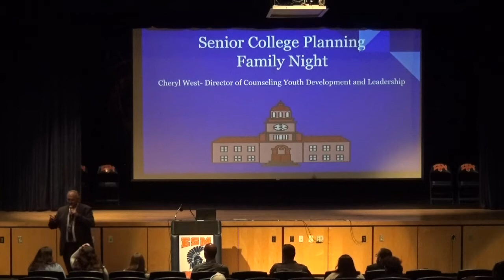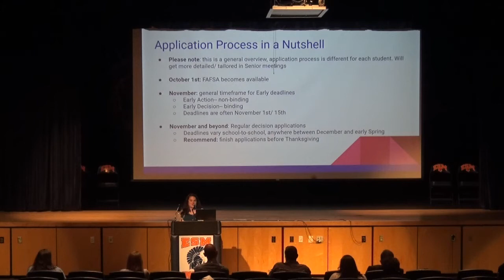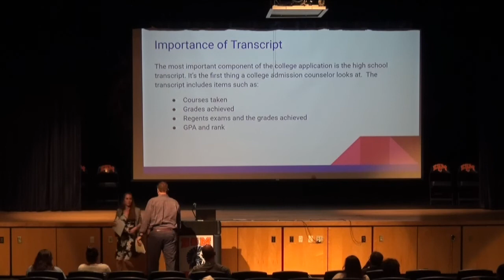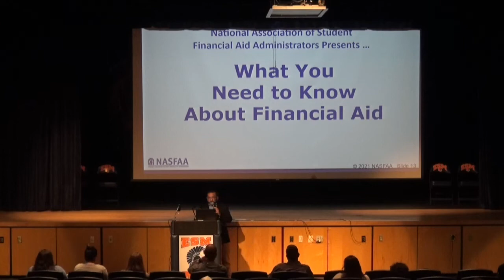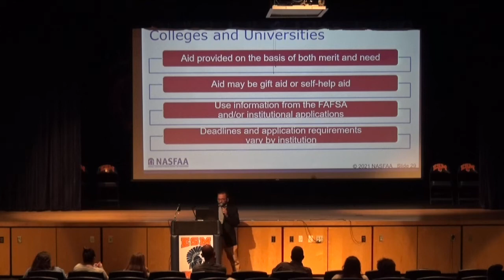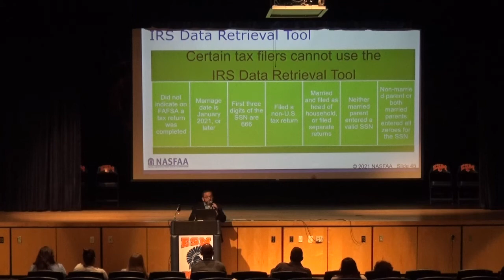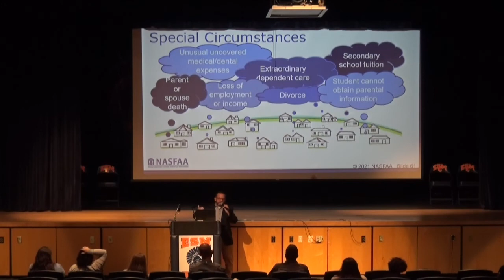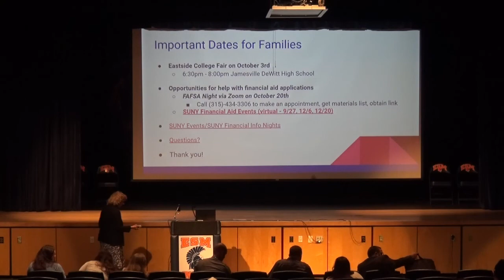Senior College Planning Night